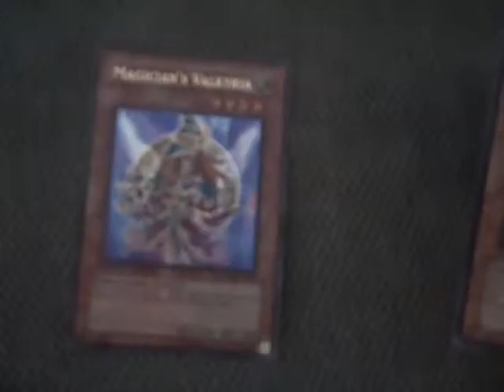Yugioh Transaction 2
death14402000's trade:
3 blue eyes white dragons

for:
stardust dragon: attack and blackwing shura

deathofanemo's trade:

Card Trooper
Dark Magician Girl
Breaker
Magician's Valkryia
Ancient Gear Gadjiltron Dragon
Lava Golem

For:
Colossal Fighter, Prime Material Dragon, and some other things of your choice